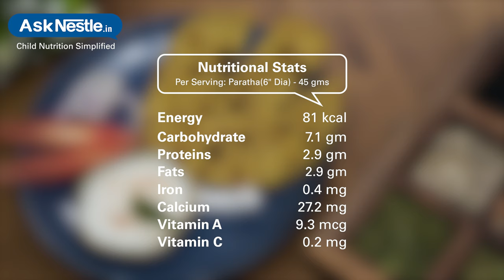Sesame Pumpkin Millet Paratha Recipes | Healthy Food Recipes For Kids | Ask Nestlé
Pumpkin is a plump, nutritious orange colored squash rich in vitamin a and other vitamins and minerals. pumpkin blends well with coconut milk spreads beautiful aroma. a naturally sweet and mildly spiced twist to basic paratha.